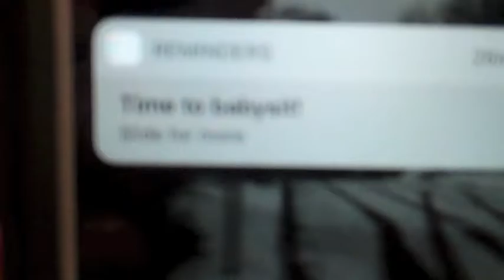Final Film Jaide